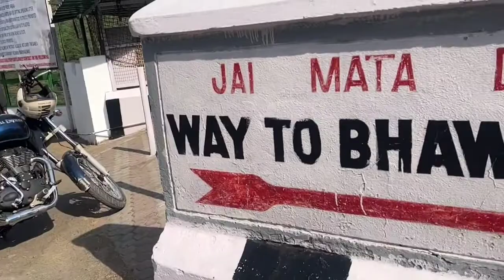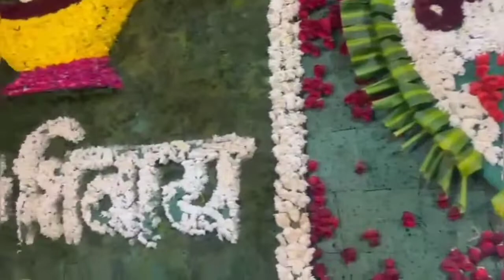माँ वैष्णो देवी दर्शन | part-4